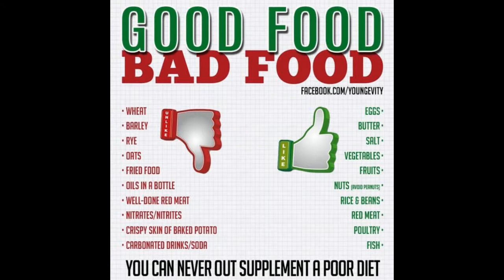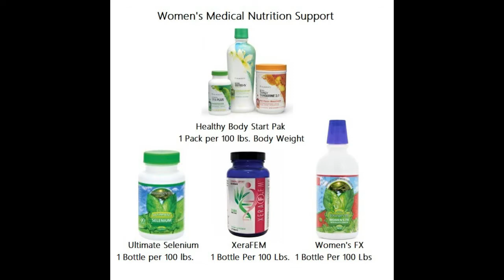Menstrual Cramps | How To Reverse it With Medical Nutrition